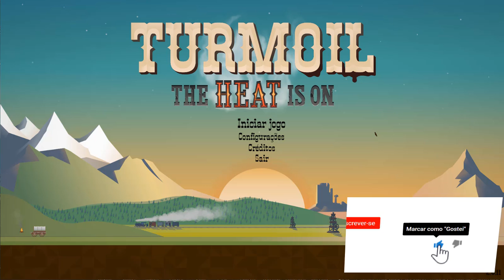Turmoil - Game grátis de novembro na Twitch Prime